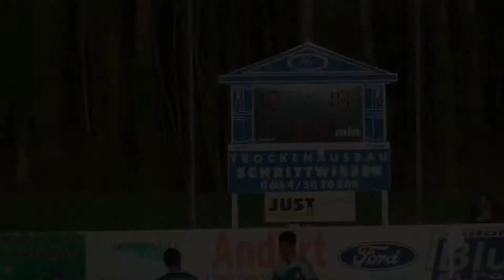SCSR Tore: SCSR vs. USC Ruppersthal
SCSR vs. USC Ruppersthal 12. April 2015